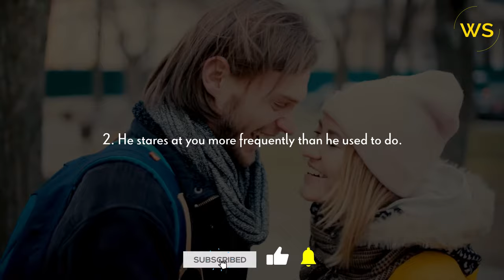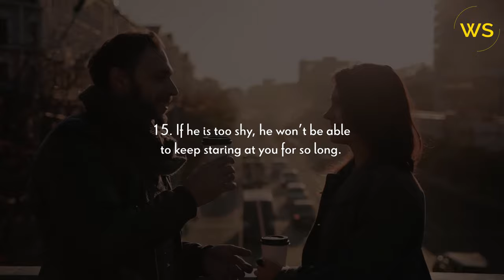20 Signs a Guy Likes You Through His Eyes - Words for The Soul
Let’s get a wing to the signs that will tell you if a guy likes you through his eyes. Well, when a guy loves his girl, he shows it through every gesture.

But, if you have a friend who is a shy guy and never expresses things too easily, then you have come to the right place. In this video, we have gathered signs to discover the truth that tells you about a guy who likes you through his eyes.